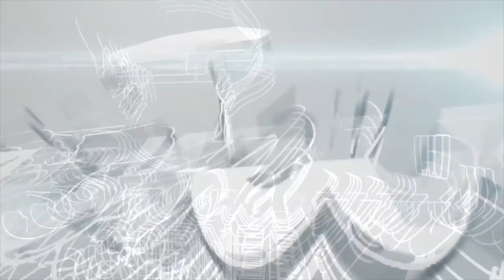Dogs 101 - LAKELAND TERRIER - Top Dog Facts about the Lakeland Terrier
Dogs 101 - LAKELAND TERRIER
    Top Dog Facts about the Lakeland Terrier

Formerly known as Cumberland Terrier, Westmorland Terrier, Colored Working Terrier, Fell Terrier or Patterdale Terrier and originally bred to hunt rats, foxes, badgers, rabbits and other animals, the Lakeland Terrier is a breed that owes its name to the region of the lakes of England in Cumberland County. Although their lineage is not precisely known, it’s believed that they’re related to the Black and Tan Terrier, the Dandie Dinmont and Bedlington Terriers, and the Border Terrier. Its popularity grew thanks to the foxhunting, which after becoming the favorite sport of the English elites, granted status and recognition in their native region. Currently the Lakeland Terrier isn’t necessarily "popular" in the United States by current standards, but it’s one of the oldest working Terriers breeds that are still used today.

Time for some Ruff Trivia:
- Which famous American tv actor is known to be a big fan of the Lakeland Terrier dogs?

o A:  Jensen Ackles
o B:  Patrick Dempsey
o C:  Bill Cosby

Quick in its movements and with a particularly vivid expression in his small eyes, the Lakeland Terrier is a small, robust, strong, compact and well-proportioned dog that can reach between 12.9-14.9 inches and weighs about 15-17 pounds. He has a dense and hard double layer coat, with colors like black and cinnamon, blue and cinnamon, red, blue or black.

Grooming: The care of the coat is very simple, the Lakeland Terrier only need to brush him two or three times a week to avoid ticks and fleas. As for your teeth and ears, they should be cleaned regularly and his nails cut monthly. Find out here in BrooklynsCorner.com more about how to properly care for a Lakeland Terrier
Temperament: Intrepid, brave and self-confident the Lakeland Terrier stands out for his cheerful, curious, loving, friendly and playful personality. He’s reserved with strangers and protector with their owners and just like other Terriers needs to be socialized from puppy to live with other animals. His intelligence and energy makes him the ideal dog for dynamic families who enjoy physical activities.
Training: Using proper training techniques, you will discover that the Lakeland Terrier learns very fast. He is a very intelligent breed that needs a constant, patient, soft, firm and positive training to obtain better results. Get some basic obedience training tips here in BrooklynsCorner.com

Health: Just like many other breeds the Lakeland Terrier although it is a very healthy dog with a life expectancy between 12 to 16 years, it can suffer from diseases such as dislocated patella, distiquiasis, Legg-Perthes, von Willebrand disease, cataract, cryptorchidism, microphthalmia and gastric torsion.

Even if the Lakeland Terrier isn’t the tallest, the smallest, or the most striking of the terriers, the truth is that its charm, intelligence and enthusiasm for life and unique personality are hard to beat. Known to be an excellent companion and a guard dog and protector of their owners, the Lakeland is without a doubt the perfect pet for any family.

Find out if the Lakeland Terrier would be a good addition to your home. Now you can visit Brooklyn’s Corner.com to take our quiz and find out which dog would be the best match for you.